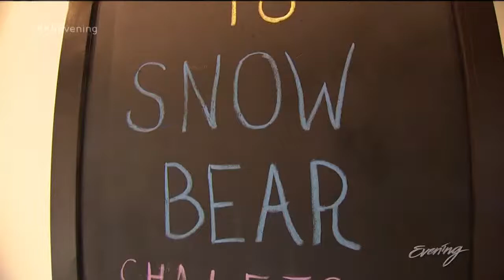Big fun season-round at Whitefish Mountain Resort - Traveling in Montana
To most people, Whitefish Mountain Resort is known for their ski slopes, but there's plenty of summer fun from ziplines to a massive downhill slide.